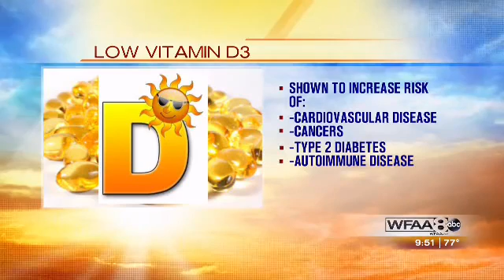The Benefits of Vitamin D3 & It's Key Role in Hormone Activity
We usually think of Vitamin D as a sunshine vitamin but it also plays a surprising role in hormone balance. Vitamin D3 has a key role in our hormone receptor activity. Low Vitamin D3 is shown to increase the risk of Cardiovascular Disease, Cancers, Type 2 Diabetes and Autoimmune Disease.  Find out more about the benefits of Vitamin D3 by calling Hormonal Health & Wellness Centers in Southlake at or in Rockwell at